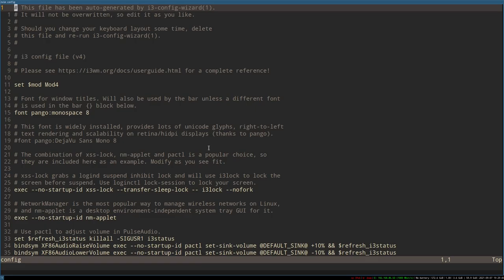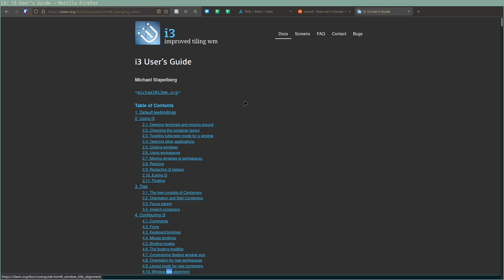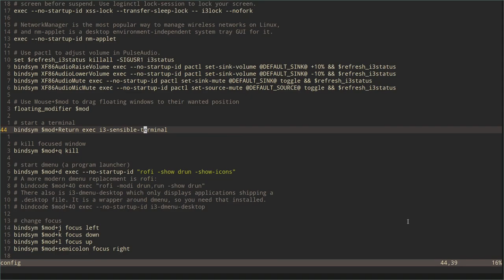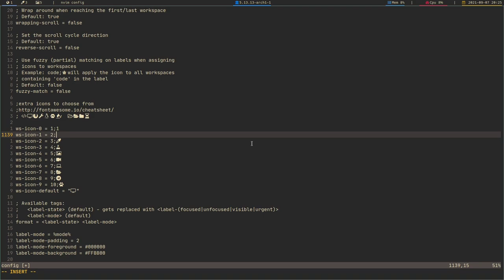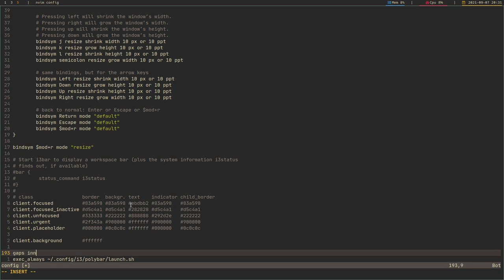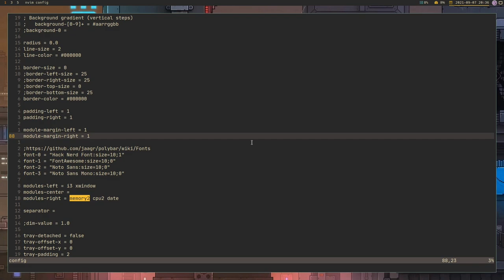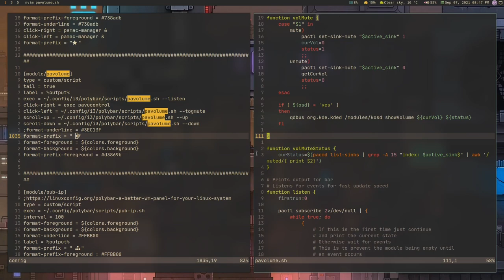Ricing i3 WM With Gruvbox Color Scheme - Timelapse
A quick little video, of me ricing i3wm with some gruvbox colors in high speed!